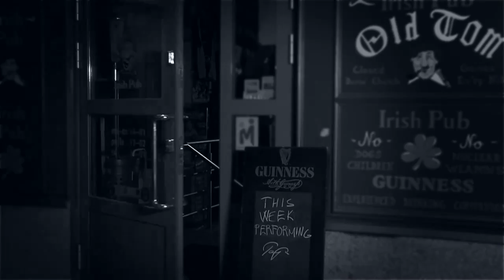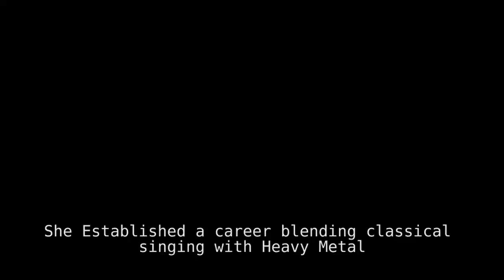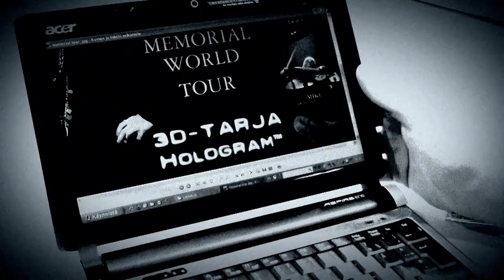Tarja Turunen - Until My Last Breath II